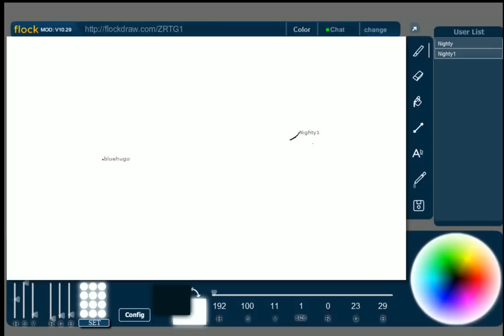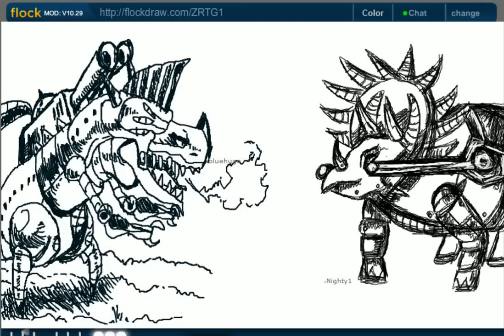Zeichenrunde Folge 11 - FuturesaursBattle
Hallo liebe Zeichenfreunde! Ich wünsche euch einen wunderschönen Sonntagnachmittag und willkommen zur neuen Zeichenrunde. Diesesmal gibt es eine kleine änderung in dieser Ausgabe, denn diesesmal habe ich mit meiner Zeichnerkollegin Nightshade148 eine Zeichenrunde veranstaltet, übers Internet, mithilfe von flockDraw/flockMod. Dieses Onlineprogramm ermöglicht das Zeitgleiche zeichnen von 2 Unterschiedlichen Standpunkten aus(!), praktisch zeichnen Together! :)
Demzufolge ist es diesmal auch ein anderer Zeichenstil...wenn man es genau nimmt sogar zwei, die sich dennoch gut ineinander fügen. So nun aber genug des vorgeplänkels, los geht's mit Zeichenrunde Nr.11! :)

Musikinfo: League of Legends OST - Champion Selection [Season 1]

PS.: Das Intro zur Zeichenrunde entsprang den Fähigkeiten meines Bruders Marvin aka PrestigeKirby, hier sein Kanal

PPS.: Wer dieses Bild in der Originalauflösung sehen möchte, kann dies